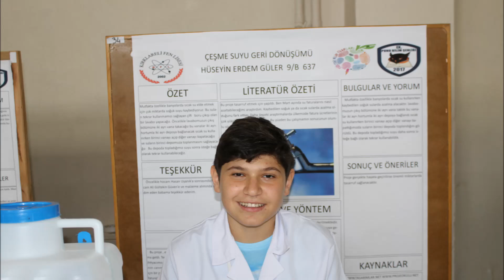Kırklareli Fen Lisesi IX. PUHU Bilim Şenliği